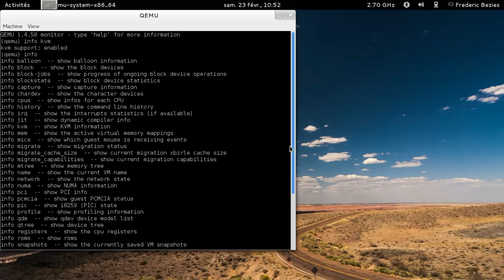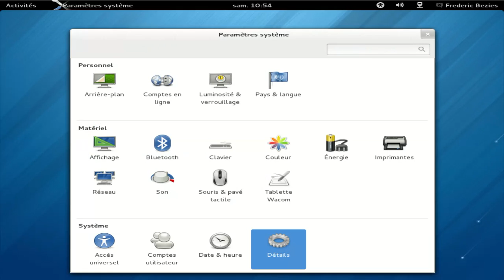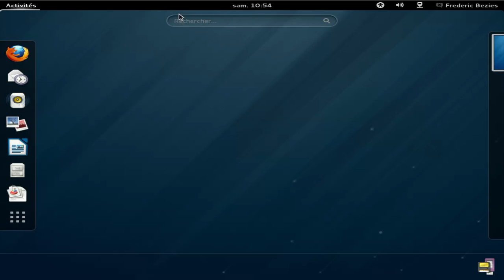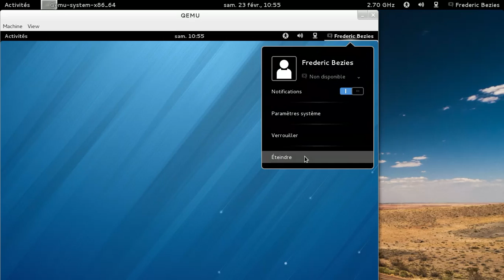qemu pre-1.5 - Interface GTK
qemu pre-1.5 - Interface GTK, la nouvelle future interface graphique du logiciel d'émulation